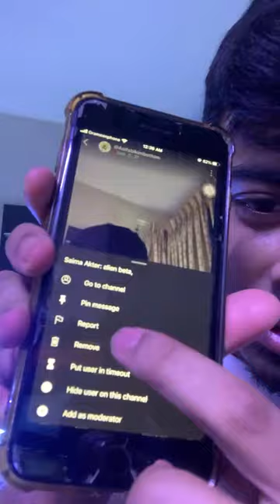ASIF’S BIKINI BOTTOM is live